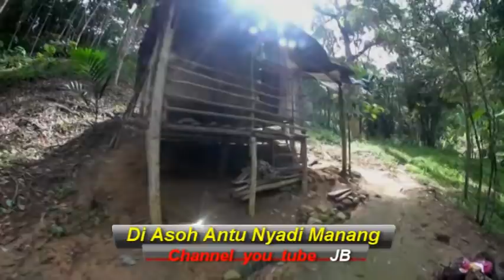Di Asoh Antu Nyadi Manang.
Cerita tu madah ka siko kitai Iban ke di asoh Antu Burung Beragai nyadi Manang.

Untuk Pembelian sila tekan link di bawah/Shopee

Camera,
Camera Canon EOS 600 D

Microphone,
Saramonic Blink 500 B2 2-Person Wireless Clip on Lavalier Microphone
Zoom H1n H1 Handy Recorder Ship from Malaysia 100% Malaysia Warranty

Lighting
Ring Light for Mobile Phone Shooting And Live Streaming
Flat Lay Table Tripod Tabletop Stand Support Bracket for Photography

Tripod
Zomei Q111 ORIGINAL Portable Camera

Laptop/PC
Apple MacBook Air M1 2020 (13")

Headphone
Saramonic Blink 500 B2 2-Person Wireless
PLEXTONE G800 Mark II G700 XMOWI R1 Gaming Headset Deep